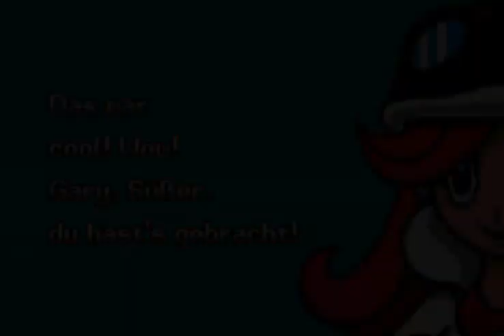Lets Play Wario Ware Inc. Teil 4